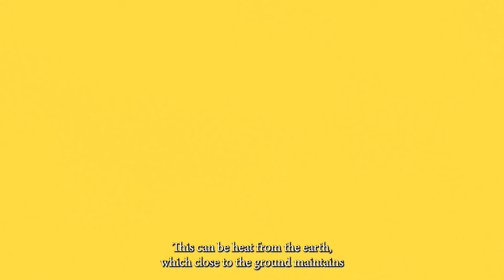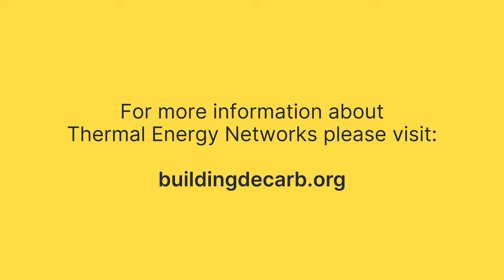What is Thermal Energy?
♨️ Thermal energy is having a hot moment. Thermal energy, or heat, can be found all around us - in rivers and lakes, in the ground or in buildings, and even in wastewater. To learn how thermal energy can be harnessed to heat and cool communities and neighborhoods without relying on fossil fuels head to our